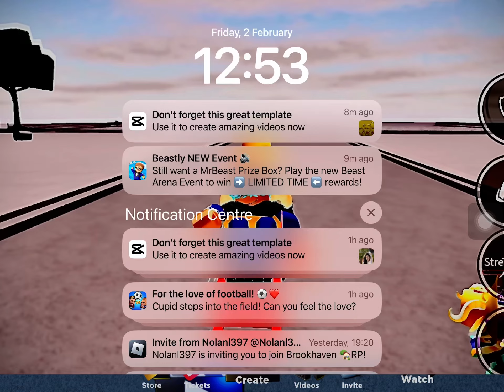(my movie) NOOB